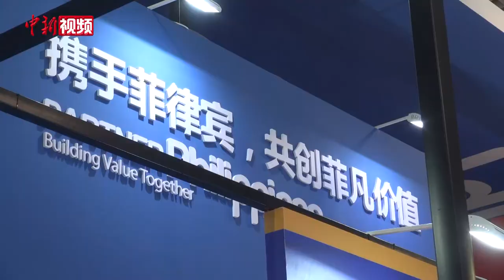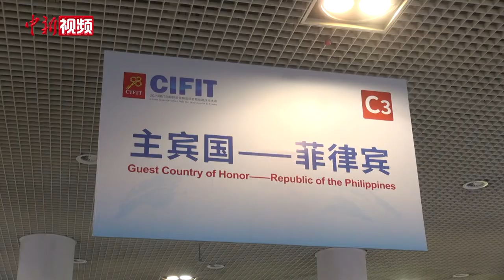菲律宾驻华大使：菲中将建立更加紧密的合作关系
9月9日下午，正在福建厦门出席2020厦门国际投资贸易洽谈会暨丝路投资大会的菲律宾驻华大使何塞•圣地亚哥•罗马纳接受了媒体记者的专访。作为本届厦洽会的主宾国，菲律宾设立一个400平方米的国家馆，集中展示了当地的投资环境、招商引资政策、重点项目和优质产品等，并先后举办投资环境说明会、专场项目对接、农业投资合作专场推介会等多场活动，促进投资对接，大力推介其优惠政策及投资环境。